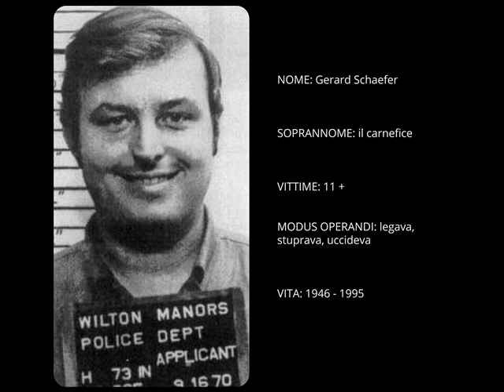Serial killer - Gerard Schaefer